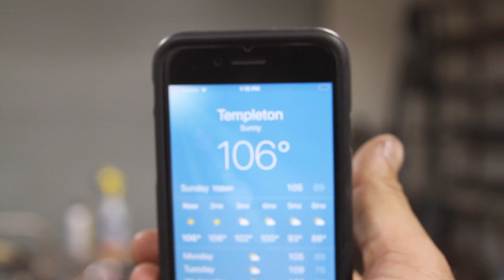Modern Bell Build Using An Old Scuba Tank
Modern Bell Build Using An Old Scuba Tank. Watch the build process of building a bell using an old out of commission steel scuba tank. Tank bells or cylinder bells, and gongs, as they are often called, can make a unique and beautiful  addition to any home or garden. This build involves cutting, welding, acid etching, and wood turning to fabricate a beautiful modern hanging bell.